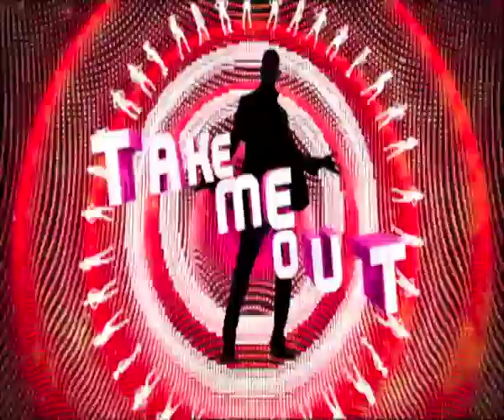TRAILER TAKE ME OUT ANTV EPS 01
Trailer Take Me Out ANTV Eps 01 (Courtesy Of ANTV)

Asociate Producer : Mochamad Reza El Rasie
Video Editor : Syam & Suratman

Take Me Out merupakan acara yang bertemakan pencarian pasangan dimana 30 orang wanita lajang berdiri di belakang podium untuk memilih pria - pria lajang yang akan diperkenalkan satu persatu. Mulai Tanggal 19 September 2016, Take Me Out ditayangkan di ANTV.